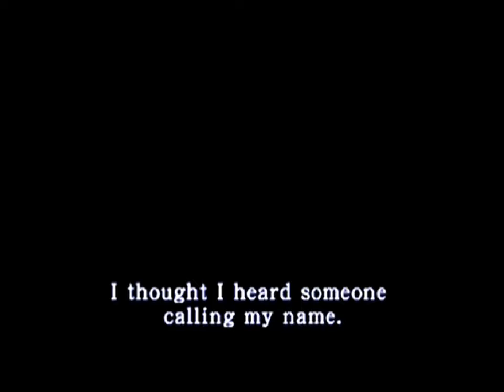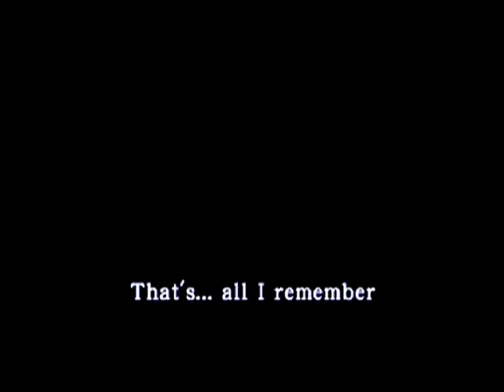Let's Play Echo Night Beyond- Part 1: Enjoy your stay on the moon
I'm not sure if I believe this name was really Dudley Tungsten...unless he found that element or something. Then I must be Paul Steele!